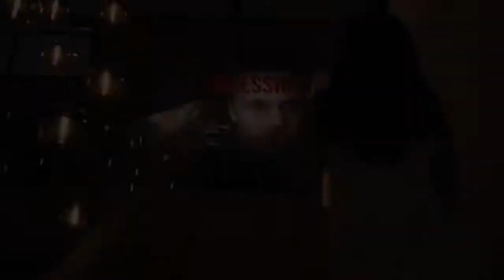Selena Gomez Hands To Myself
Music video by Selena Gomez performing Hands To Myself. (C) 2015 Interscope Records